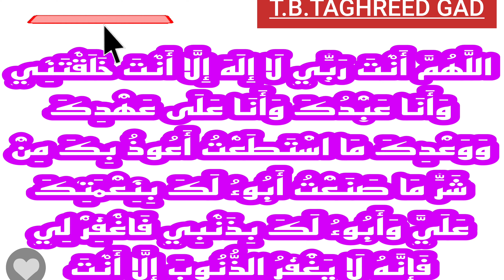دعاء سيد الإستغفار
| دعاء سيد الاستغفار | اللهم أنت ربي، لا إله إلا أنت، خلقتني وأنا عبدك، وأنا على عهدك ووعدك ما استطعت، أعوذ بك من شر ما صنعت، أبوء لك بنعمتك علي، وأبوء بذنبي فاغفر لي، فإنه لا يغفر الذنوب إلا أنت
وفي بعض الروايات قيل أن «من قالها من النهار موقنًا بها فمات من يومه قبل أن يمسي فهو من أهل الجنة، ومن قالها من الليل وهو موقن بها فمات قبل أن يصبح فهو من أهل الجنة»

وهذا ما أخرجه الإمام البخاري في صحيحه، أن النبي -عليه الصلاة والسلام- قال «ومن قالها من النهار موقنا بها، فمات من يومه قبل أن يمسي، فهو من أهل الجنة، ومن قالها من الليل وهو موقن بها، فمات قبل أن يصبح، فهو من أهل الجنة».
اللهم اغفر لنا ذنوبنا وارحمنا برحمتك واحسن ختامنا يا أرحم الراحمين يا رب العالمين يا الله امين يارب العالمين
اللهم صل وسلم وبارك على سيدنا محمد وعلى آله وصحبه وسلم تسليما كثيرا صلاة تنحل بها العقد وتنفرج بها الكرب وتقضى بها الحوائج وتنال بها الرغائب وحسن الخواتم استغفرك ربي واتوب اليك عدد خلقك ورضا نفسك وزنة عرشك ومداد كلماتك عدد ما كان وعدد ما يكون وعدد الحركات والسكون الحمد لله رب العالمين